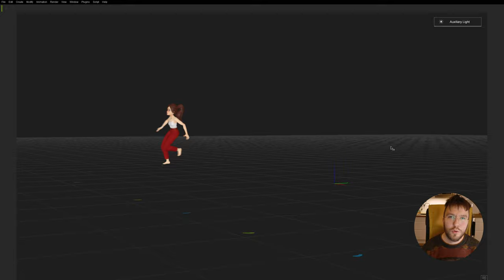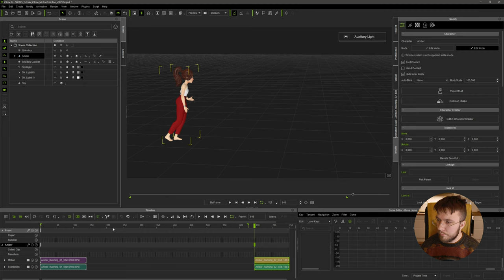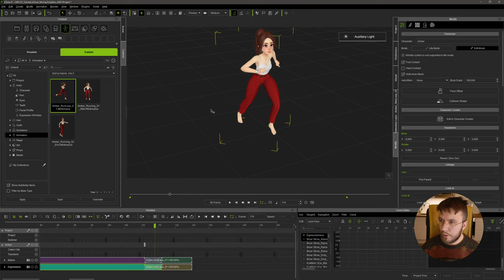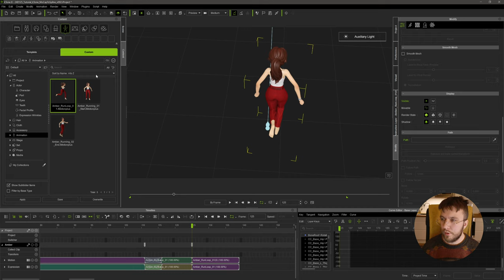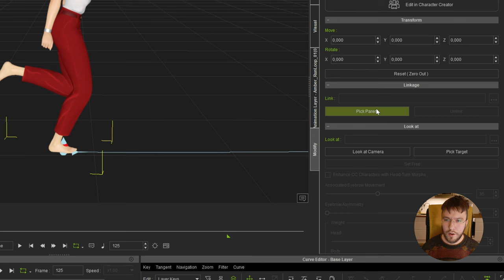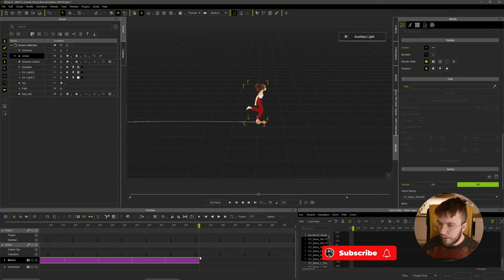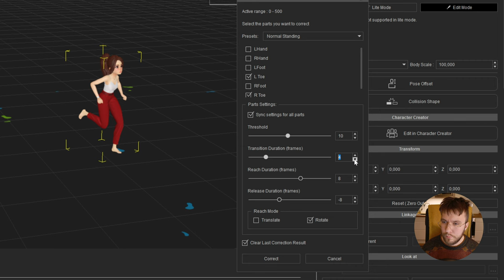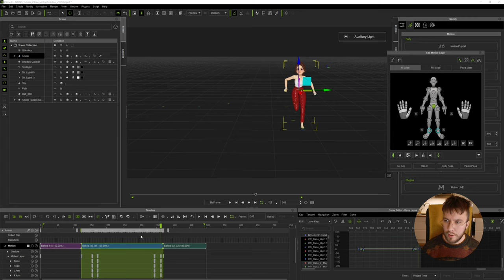iClone 8.4 Tutorial - Run cycles on Paths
In this video you'll learn how to blend motion capture clips with a run cycle in @reallusion iClone 8.4 We're using the Amber character from the La Familia Pack. First we're going to add the first motion capture clip. In the timeline we'll continue by adding a run cycle that we blend with the first motion capture clip, aligning one of the planted feet. Then we add a second run cycles, but on this one we reset the pivot making the character run in place. In the timeline, when the second run cycle motion clip starts we'll parent the character to a sphere. This sphere is connected to a custom made spline using the path setting in Modify.

👋 If you're working with 3D or even as a hobby; here are some items on Amazon I highly recommend, which I use daily for this and couldn't live without.

After we've matched the speed of the sphere's transform with the length of the spline, we simply do the reverse by adding a new run cycle after the spline has finished, then we add the second motion capture clip which we'll blend with the previous (3rd) run cycle motion clip. Remember to disconnect the character from the sphere once it's finished the spline.

To refine the results you flatten the animation tracks with the constraints and play around with the Motion Correction tool and the Edit Motion Layer to make the movement less like a cycle and more organic and real.

💡 00:00 Intro
💡 00:27 tiedtke.
💡 00:33 Overview
💡 02:05 Editing Motion Capture in iClone 8
💡 05:00 Attach Character to Path or Spline in iClone 8
💡 11:10 Blending Motion Clips in iClone 8
💡 13:37 Motion Correction on Motion Clip
💡 14:30 Tweaking Motion Clips
💡 15:20 Outro

Keywords for Youtube indexing (ignore):
Accuface optitrack motive motionbuilder plugin facial tracking facial mocap motion editor character rigging skeletal animation skinning bones blend shapes morph targets lip sync dialogue dialogue editor scene composition timeline cc4 ic7 keyframes kinetics inverse kinematics scenes shots takes retakes direct integration animation tools puppeteering rigging tools character customization avatar creator character design character traits character library body avatar library browser meta assets metahumans digital actors digital doubles preset faces character variants human animation bipedal animation quadruped animation creature animation animated cartoons animated movies animated shorts pre-viz concept art storyboards animatics layout blocking timing arcs cycles exaggeration secondary actions ease in ease out anticipation follow through overlapping action staging cinematography camera lenses camera moves dolly jib track crane steadicam trák jibs slider lighting lighting setup lighting software lighting presets textures shaders vray redshift octane arnold arnold look development atmospherics compositing match moving matchmovs roto wire removal particle simulation simulation dynamics rigid bodies cloth hair fur fluids fire smoke destruction destruction simulation destruction cache procedural destruction destruction tool destruction graph unreal launcher unreal market place unreal engine features blueprints visual scripting Niagara chaos chaos solvers particle systems megascans mega materials quixel bridge landscape tools landscape editing landscape sculpting landscape import GIS data UE asset library epic launcher epic account UE marketplace licensing licensing terms source control source control panel productivity tools virtual production volumetric capture virtual production workflow